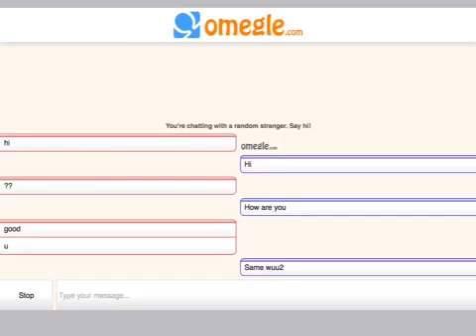Talking on omegal